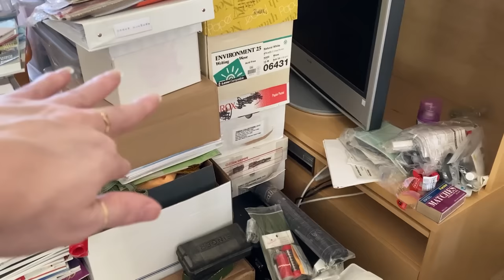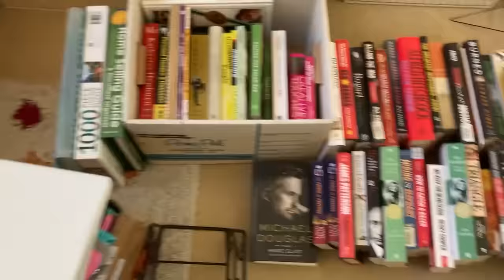Day 3 - Getting Ready for the First Sale - Cleaning a Hoarder's House All By Myself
I'm in better spirits and getting ready for the first sale. It's small but hopefully people will come and buy. Write a positive comment or ask a question below and I will reply!